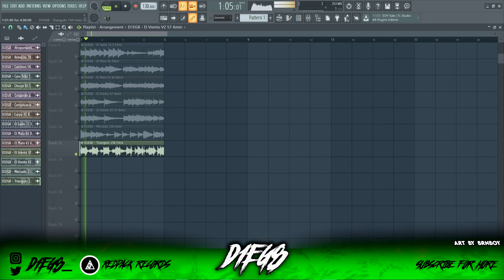[15 + 5 Voxs] Mariachi Brothers SPANISH GUITAR Loop Kit (Cubeatz, Frank Dukes, Pvlace) (Prod.D1EG8)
15 Spanish Guitar Loops and 5 Spanish Gritos (Voxs) Done by me.
This kit is only $25 dollars, so if you wanna cop/support me.

UPDATE - I HAVE NOW OPENED A BEATSTARS ACCOUNT, YOU CAN GET THIS KIT

⭕      BUY THIS BEAT NOW: ! CONTACT D1EG8 EITHER ON IG OR EMAIL !
⭕      IF YOU WANT TO KNOW HOW I MAKE THESE TYPE OF BEATS CHECK OUT MY TUTORIALS PLAYLIST